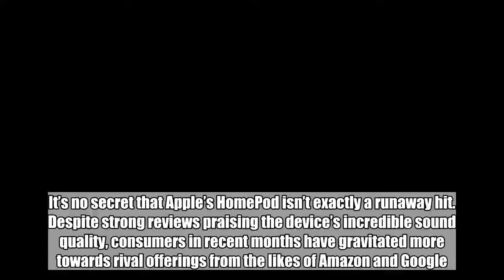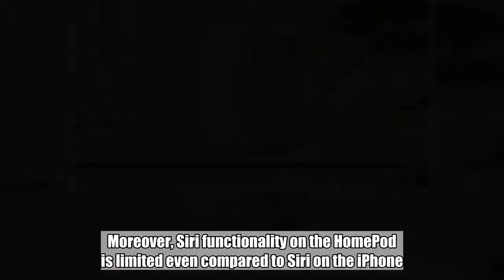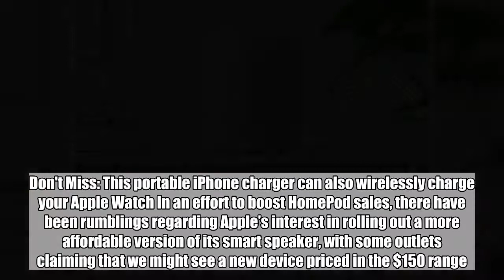Rumor claims Apple to release a $200 HomePod under the Beats umbrella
It’s no secret that Apple’s HomePod isn’t exactly a runaway hit. Despite strong reviews praising the device’s incredible sound quality, consumers in recent months have gravitated more towards rival offerings from the likes of Amazon and Google. In fact, a recent report from Strategy Analytics reveals that Apple’s smart speaker during the recent March quarter only accounted for a paltry 6% of the global smart speaker market. In stark contrast, Amazon’s Echo devices garnered an impressive 81.8% share. The lack of HomePod sales momentum can likely be attributed to two factors. One, Siri on the HomePod is laughably deficient compared to intelligent assistants from Amazon and Google. Moreover, Siri functionality on the HomePod is limited even compared to Siri on the iPhone. Siri squabbles aside, there’s no getting around the fact that the HomePod is simply far more expensive than rival devices. As a prime example, Apple’s HomePod retails for $349 while Google Home can be purchased for as little as $130.  Don't Miss: This portable iPhone charger can also wirelessly charge your Apple Watch In an effort to boost HomePod sales, there have been rumblings regarding Apple’s interest in rolling out a more affordable version of its smart speaker, with some outlets claiming that we might see a new device priced in the $150 range. In light of that, a new rumor from Loveios claims that a cheaper version of the HomePod is on the way but that it might cost a bit more than $150. The rumor in question here originated from supply chain sources in Taiwan, which is why you might want to take this all with a big grain of salt. That qualification notwithstanding, the report relays that Apple’s more affordable smart speaker will be priced at $199. More interesting, though, is the assertion that the cheaper iteration of the HomePod will be sold under the Beats umbrella.  Tags: Apple, HomePod